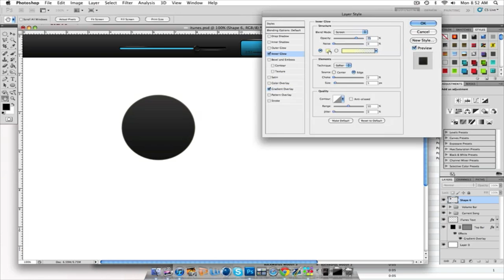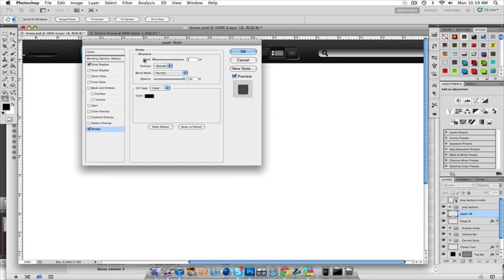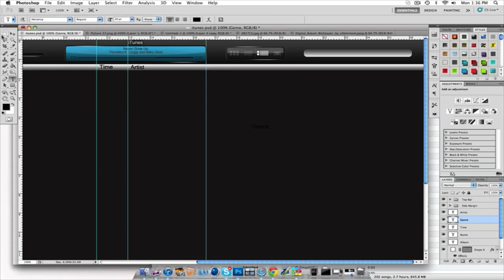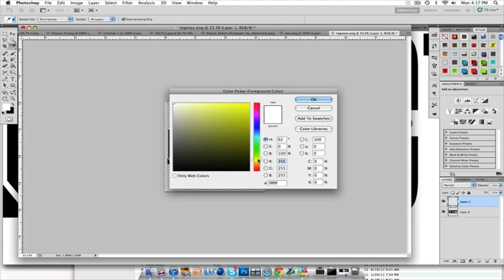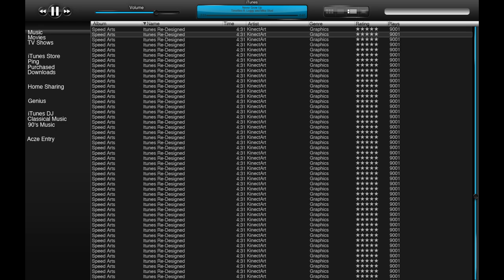Time-Lapse | Bayernownz1995 | iTunes Re-Designed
Neat UI design i was trying out, wanted to learn this wort of thing and i think it turned out well. Check out the final results here: